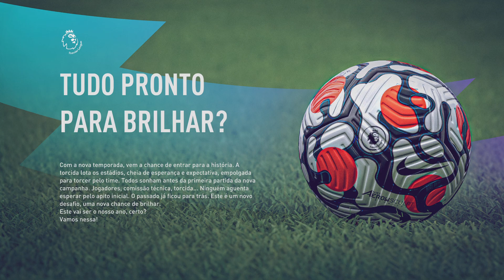FIFA 22 #106 Modo Carreira Nova Temporada